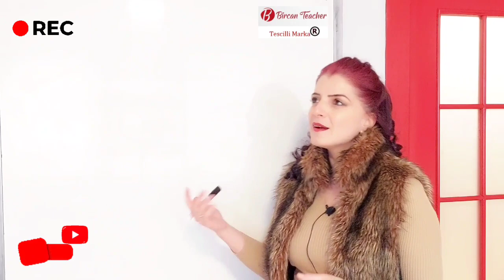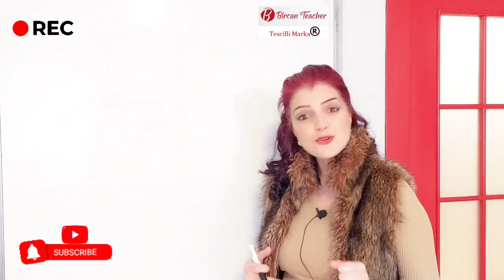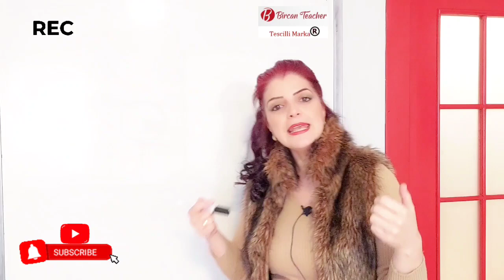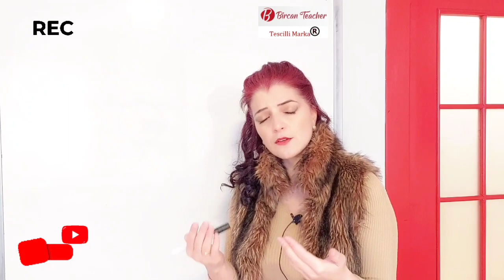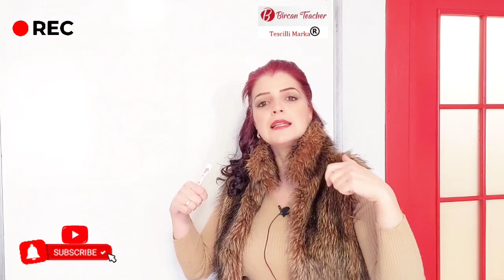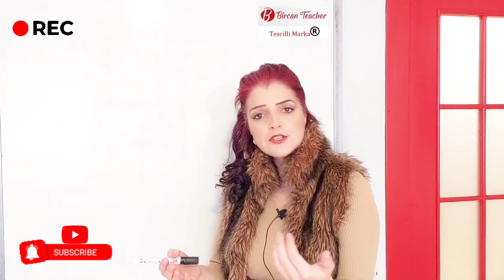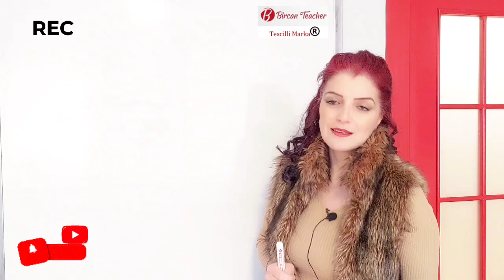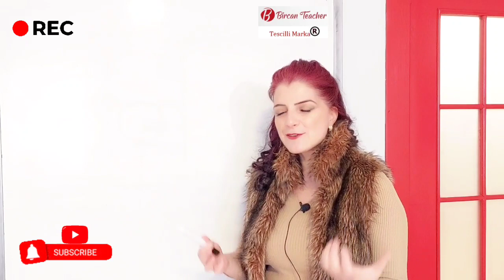SOHBETLERE DOYAMIYORUZ :)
İngilizce sohbet etmek deyince sadece İngilizce konuşmak gelmemeli aklınıza...İngilizce öğrenme taktikleri ve yöntemleri hakkında da sohbet edebiliriz yani, değil mi :)
En çok yapılan hatalar, en sık yapılan yanlışlar. Doğru bildiklerimiz veya zannettiklerimiz. Aslında öğrenme yöntemleri de öğretme yöntemleri de farklı olmalı. Herkes aynı şekilde dil öğrenme ve yabancı dil konuşma
sürecine girerse, bu maratonda çok kişi yarı yolda kalabilir. Bıkabilir, usanabilir, yılabilir. Ama biz, azimle öğrenme sürecinde yürümeliyiz ve kendimize bakmalıyız! Ben neler yapabiliyorum, neler yapamıyorum diye kendimiz ve dil öğrenme becerisi konusuna eğilmeliyiz... Bebekler nasıl konuşuyor deyip de hayıflanmayın! Çok kitap var, çok kaynak var deyip de hiçbirine dokunmamazlık etmeyin! İşte bu videoda biraz bu konulardan sohbet ediyoruz; haydi izleyelim :) ve hatta izletelim...belki bir arkadaşımızın yarasına çare olur...